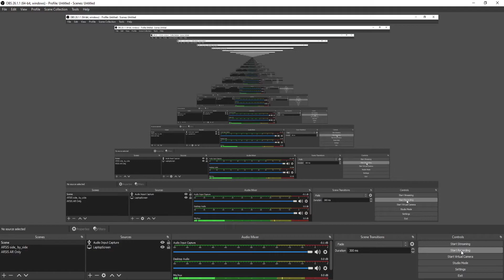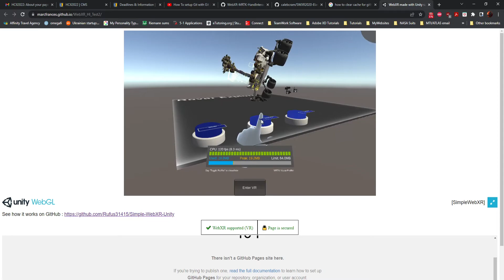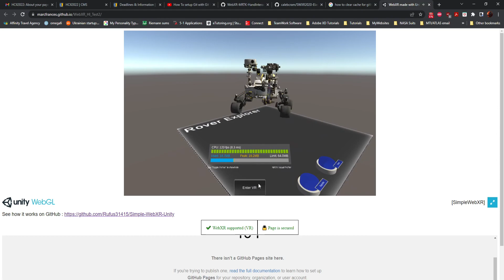Crossplatform MRTK Photon WebXR Devlog#1